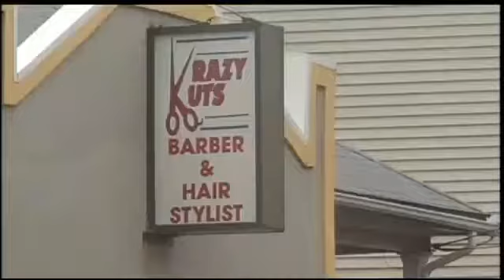Man fatally shot in barbershop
A man is fatally shot inside a barbershop in East Providence.